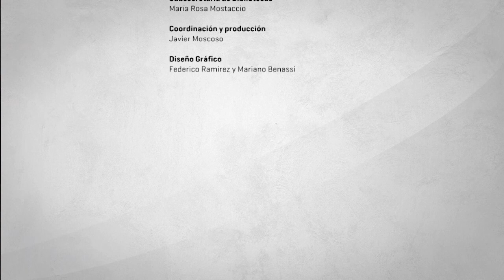Maestría en Estudios Histórico-Arqueológicos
Condiciones mínimas para solicitar la inscripción
Ser graduado de la Universidad de Buenos Aires con título de grado correspondiente a una carrera de CUATRO (4) años de duración como mínimo
Ser graduado de otras universidades argentinas con título de grado correspondiente a una carrera de CUATRO (4) años de duración como mínimo
(Puede tratarse de una institución terciaria no universitaria que ofrezca una formación de CUATRO (4) años de duración como mínimo o un título complementario reconocido por el Ministerio de Educación de la Nación)
Ser graduado de universidades extranjeras que hayan completado, al menos, un plan de estudios de DOS MIL SEISCIENTAS (2.600) horas reloj, o hasta una formación equivalente a master de nivel I, o ser egresados de estudios de nivel superior no universitario de CUATRO (4) años de duración como mínimo y, además, completar los requisitos complementarios que determine la Comisión de Maestría.
En todos los casos en que el postulante no sea hispanoparlante, se le solicitará que acredite conocimiento del idioma español rindiendo el examen CEI o certificando nivel de lengua B2.